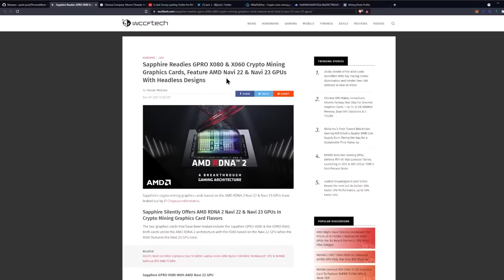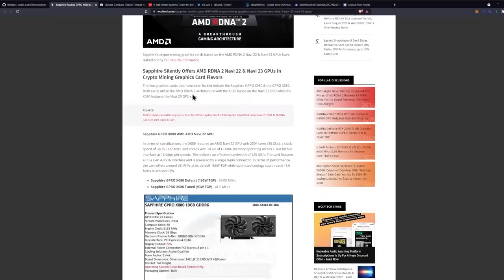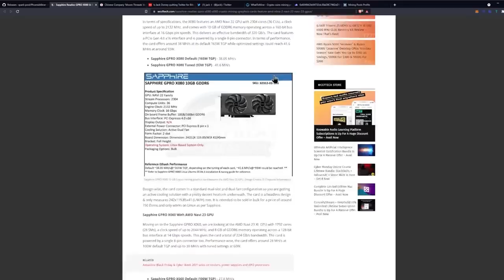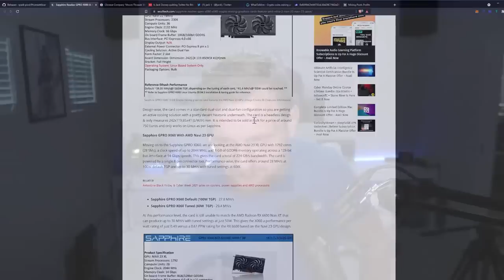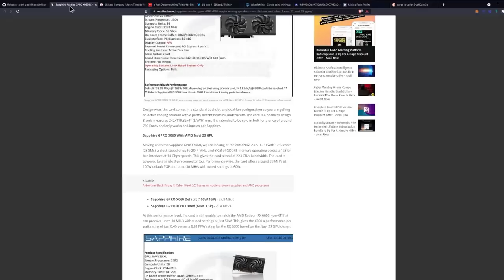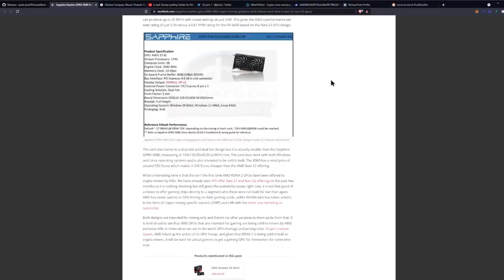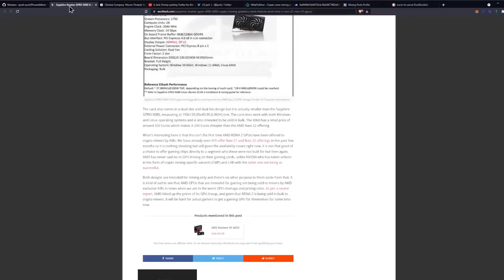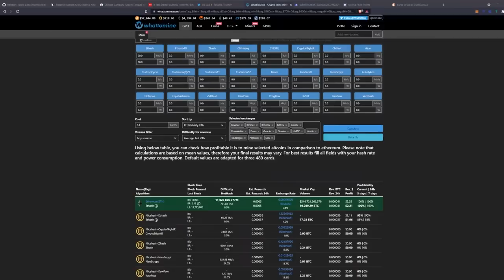Sapphire Mining GPUs | X080 & X060